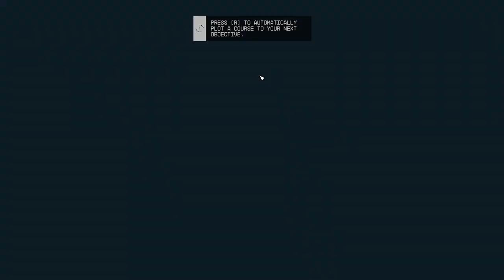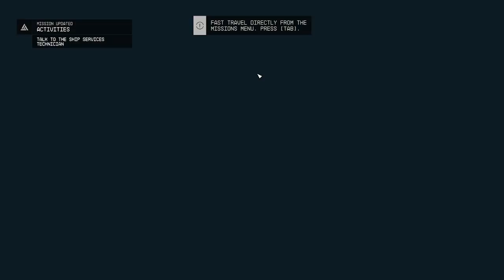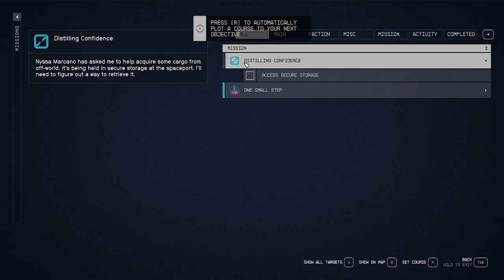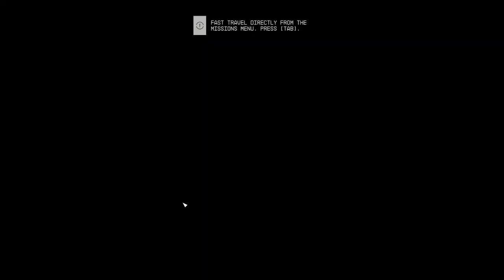Starfield - Episode 3: In the Big City!!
Hello Everyone. Welcome to Starfield! Please grab a coffee, sit back, and enjoy as we explore the vastness of outer space. Together, we will go where no man has gone before. And.. get in trouble while during the process!